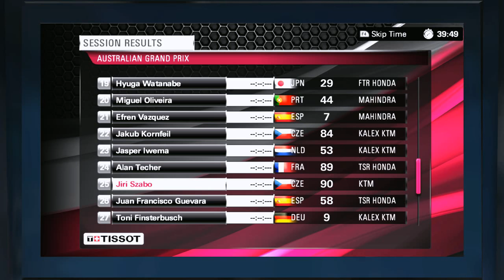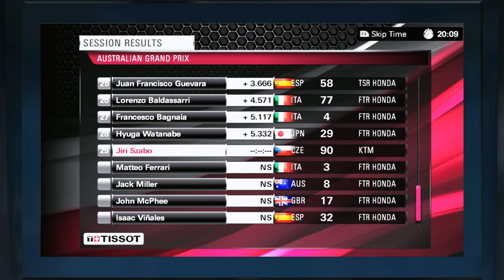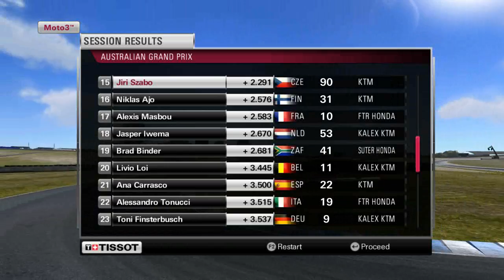Czech Let's Play - MotoGP 13 (kariéra) - part 19